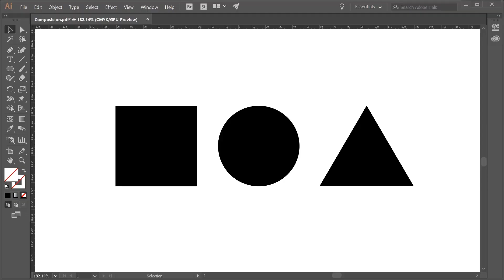Graphic Design: Create a Christmas Lettering (beginner) | Freepik course trailer_ENG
Words play an important role when it comes to design and illustration. Lettering is not only a fascinating field but also is great for adding personality and value to your work.

In this course, we’ll be developing a lettering project. From the basic concepts to the final touches, we’ll be talking about different techniques and methodologies that will give you great insight into this field.

If you want to add texts to your designs and get original and unique results, don’t hesitate and join me in this course!

Which project are we going to develop?
We’ll be creating a Christmas card on which we’ll be including our own Christmas greetings. To do so:

We’ll be looking for graphic references.
We’ll be analyzing the text and its composition.
We’ll be developing a lettering manually.
We’ll be vectorizing and improving our lettering.
We’ll be decorating our card.
We’ll be adding the final touches.
We’ll be including our card into a mock-up.
Throughout the process, you’ll be able to learn the basics and lots of useful tips to create your own project.

This course is for anyone who wants to initiate in letterings creation, no matter their knowledge of design or calligraphy.

To carry out the course, though, basic knowledge of Illustrator and Photoshop is required.